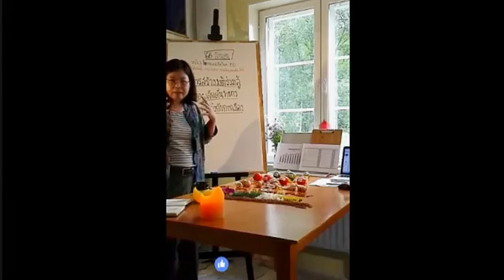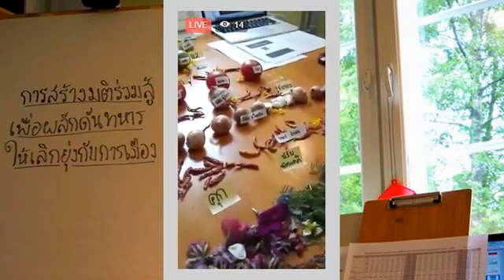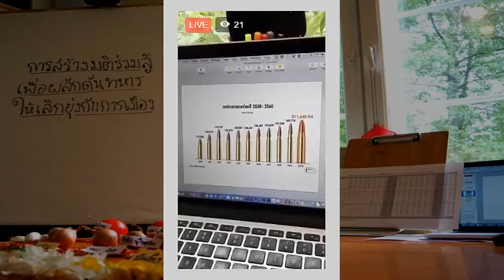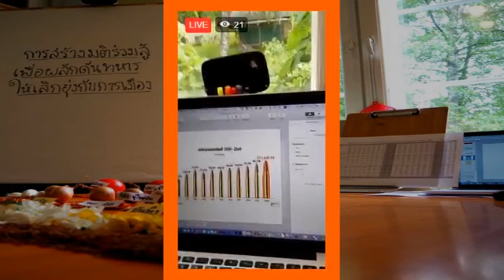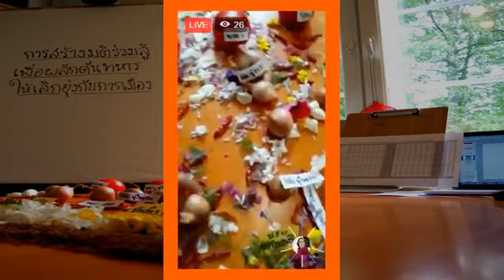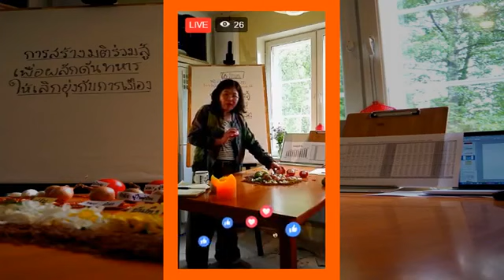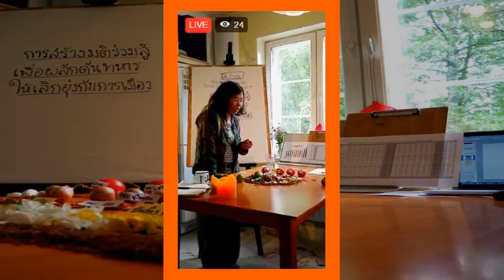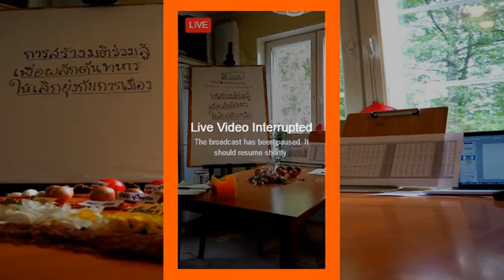คุณเล็ก " จรรยา ยิ้มประเสริฐ " LiVE ! " ทหาร ต้องออกจาก การเมือง ! " Jun 27, 2017